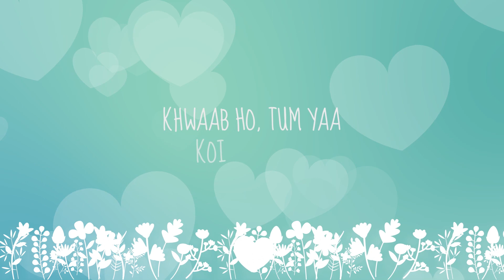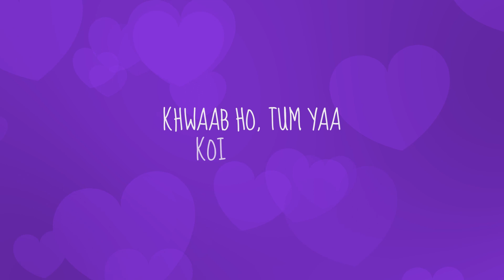Khwaab Ho Tum | Valentine Special | Amitabh Dey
Gift This Beautiful Valentine Gift to Your Loved One!

Be in Love, Celebrate Love ❣️

Cheers,
Amitabh

Vocals: Amitabh Dey
Music, Mix-Master: Tarun Sharma
Video: Rahat Visual